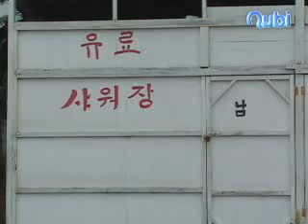덕산해수욕장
백사장 길이는 580m, 평균 수심은 1m 정도로, 삼척시청에서 남쪽으로 12km 떨어진 지점에 마읍천을 사이에 두고 맹방해수욕장과 마주보고 있다.